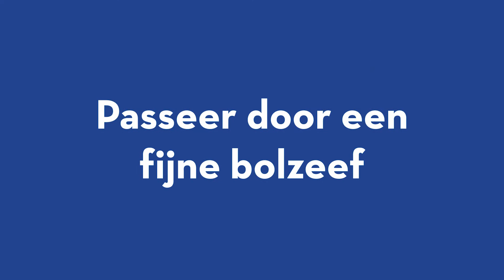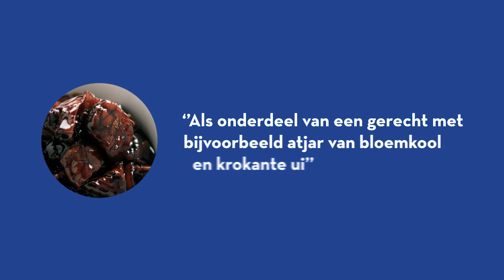NAGF Techniekfilms Hachee van Grotchampignons